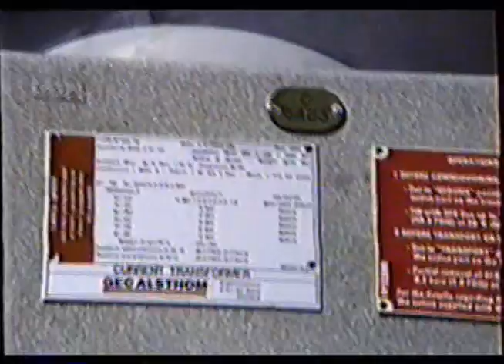Footage from the Aftermath of the 1990 Custer Substation Fire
Footage of the aftermath of a major transformer fire on Aug. 30, 1990, at the Bonneville Power Administration's Custer Substation in Ferndale, Wash.